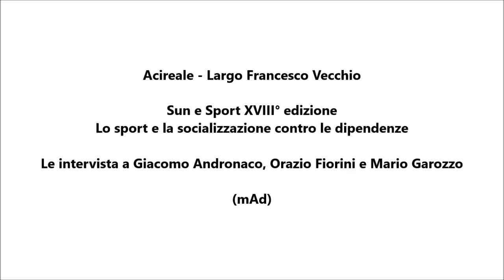FanCity Acireale - Largo Francesco Vecchio Sun e Sport XVIII° edizione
FanCity - Acireale - Largo Francesco Vecchio - Sun e Sport XVIII° edizione - Lo sport e la socializzazione contro le dipendenze - Le intervista a Giacomo Antronaco, Orazio Fiorini e Mario Garozzo

(mAd)